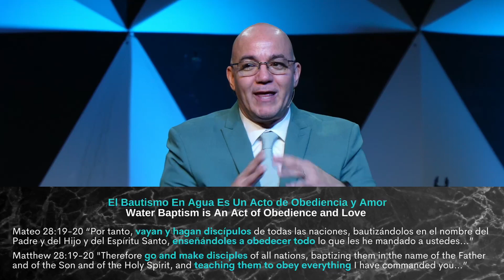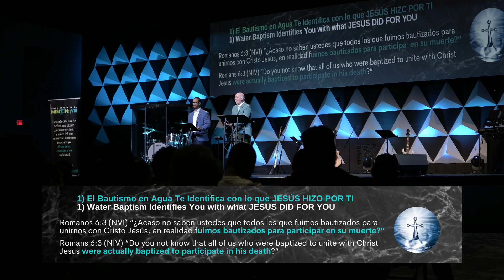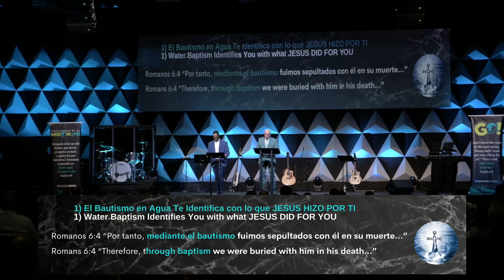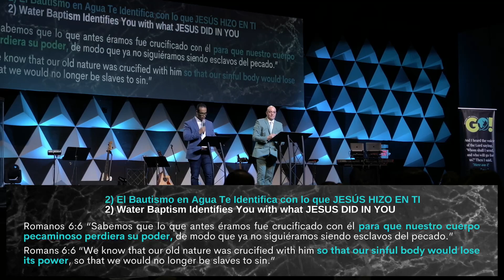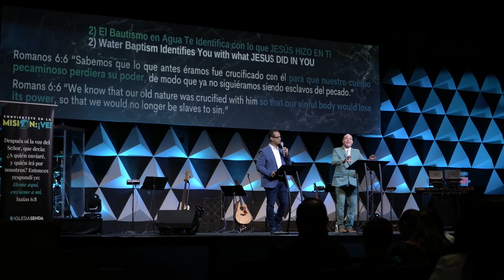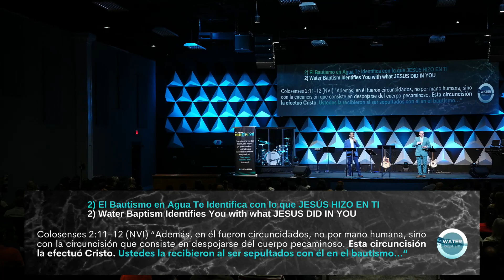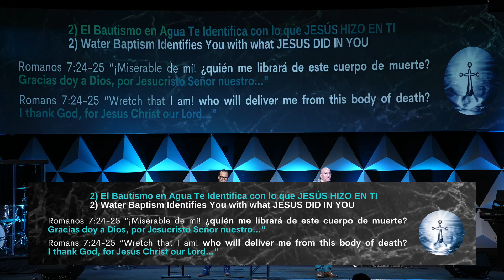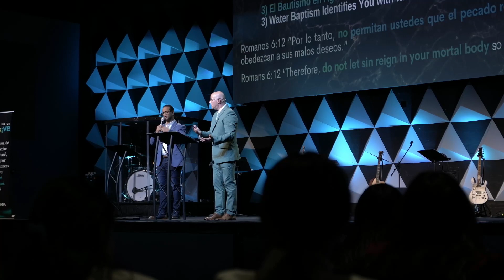La Poderosa Verdad del Bautismo en Agua